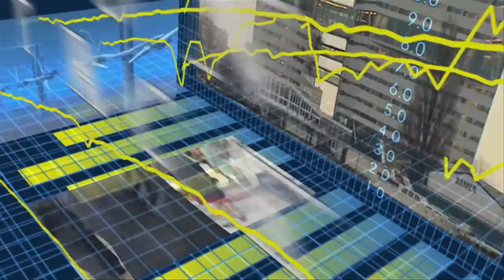Econtrack - Wouter Bos over marktwerking in de zorg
In januari organiseerden Tilec en Tranzo een conferentie met als thema: "Does competition harm solidarity?". Wouter Bos, voorzitter Healtcare KPMG sprak over marktwerking, ethiek en modellen voor concurrentie.
Willen we wel betalen voor de zorg die we willen?